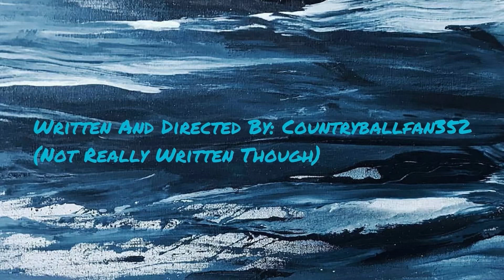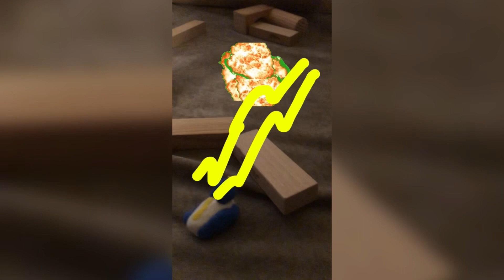Raid Of The Kaiju Episode 1: Return Of The Giant Lobster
Credit To Creators Of Explosion Effects And Creator of Music and Credit To Jim Henson And Eckhartsladder

Monsters Profile:
Zombie Ebirah
Homeworld: Earth
Weight: 23,000 Metric Tons
Height: 30 Meters (Lying Down)
50 Meters (Standing Up)

Alien Harm
Homeworld: Fury Star
Weight: 180 pounds
Height: 6 Feet & 4 Inches tall